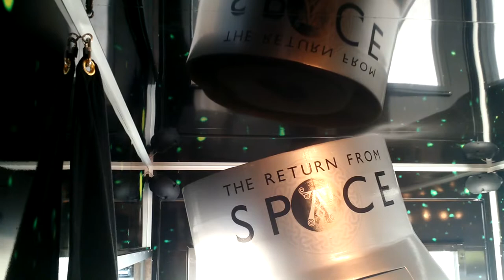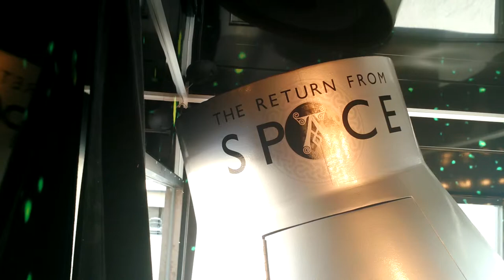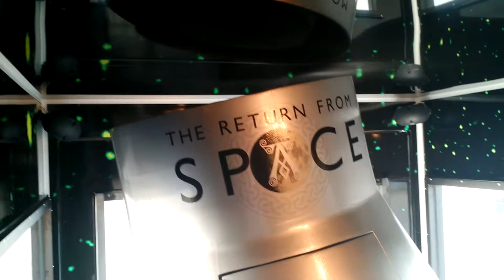Ardbeg Simulator Test Run